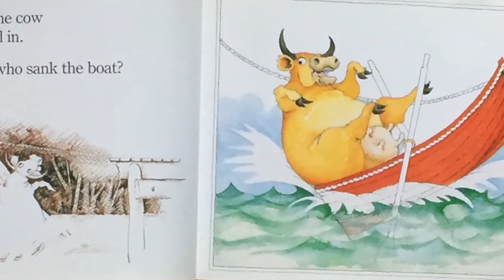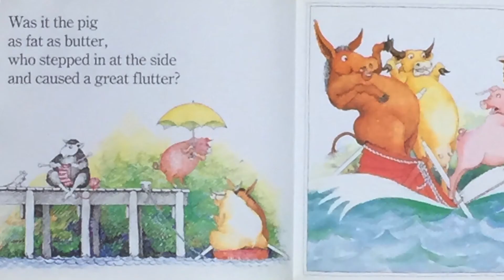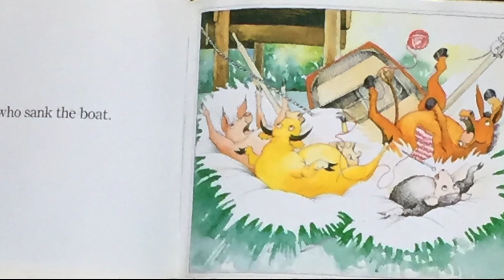Read Aloud: Who sank the boat? by Pamela Allen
Read aloud of Who sank the boat? There's a cow, a donkey, a sheep, a pig, and a tiny little mouse that go out to the bay. Who will sink the boat? Find out in this cool read aloud.